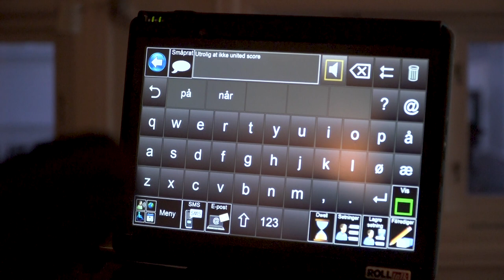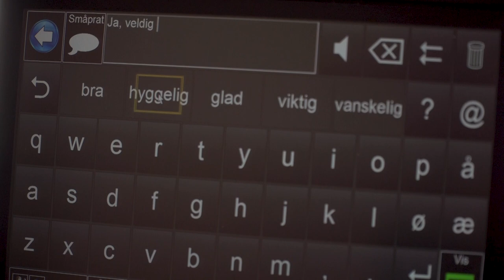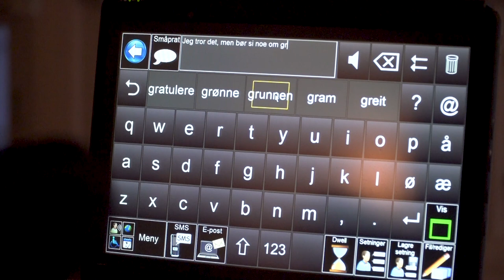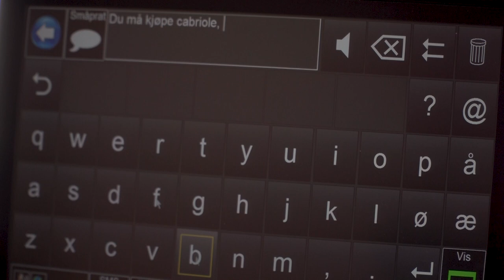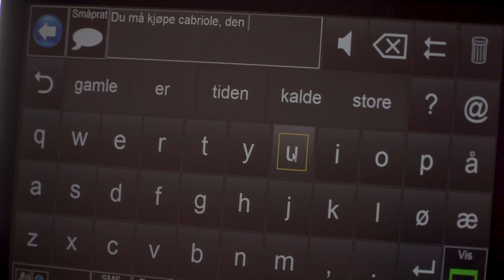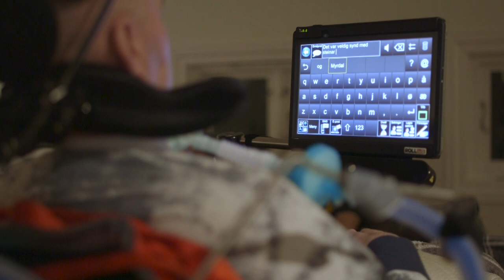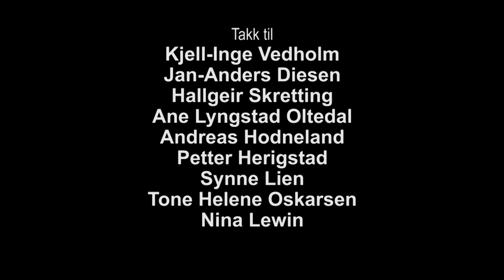Mere min (2017)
Jarmund Veland har bestemt seg for å avslutte sin livsforlengende behandling. Sammen med kona Gunn Idland, og familien deres, har de kjempet mot ALS i 7 år. Han må ta farvel med kollegaer, gamle bekjente, og med sin nærmeste familie.

Mere min er en kjærlighetsfilm satt i den aller siste delen av Jarmund Velands liv. Jarmund har akseptert det uungåelige, men har familien hans gjort det samme?

Regi: Fredrik Dahle Vedholm
Lyddesign: Anita Skjæveland

Winner: Amandus STUDENT - beste film (2018)